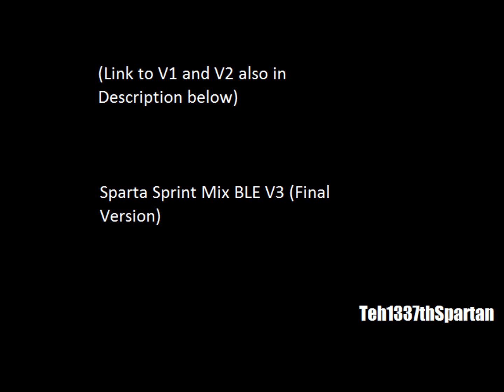Sparta Sprint Mix BLE V3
I decided to upload it because MysticalBoolian used it XD Sound cloud downloads and the mediafire download for V3